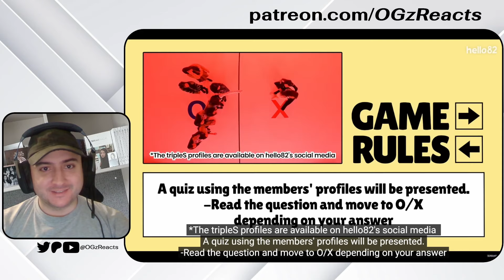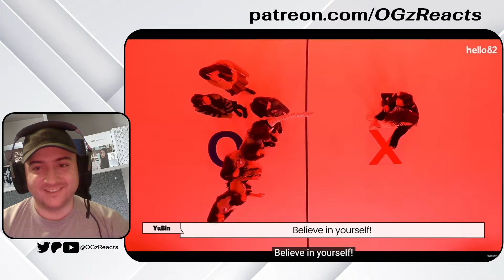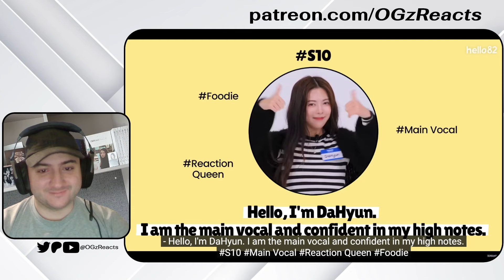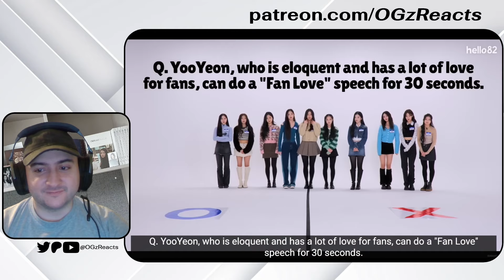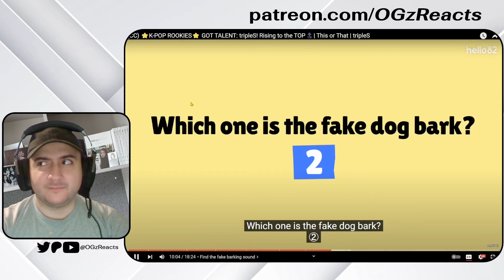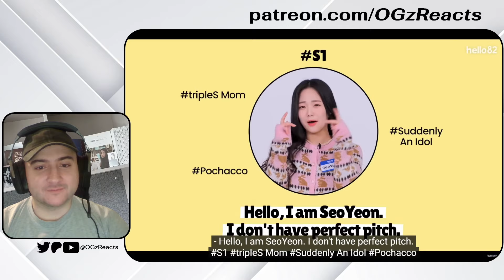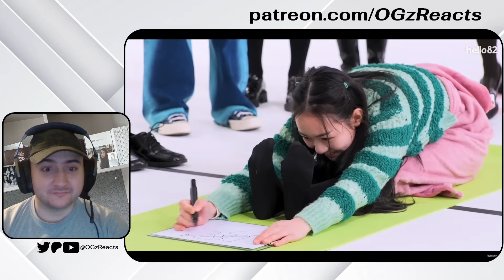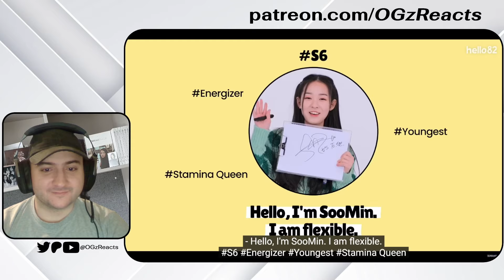tripleS(트리플에스) ⭐️K-POP ROOKIES⭐️ GOT TALENT on hello82! Rising to the TOP🔝| This or That | REACTION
Timestamps:
0:00 intro and patreon update
1:30 reaction